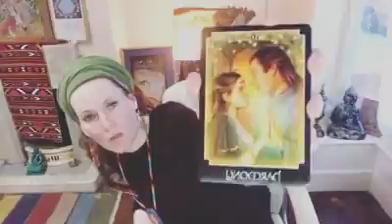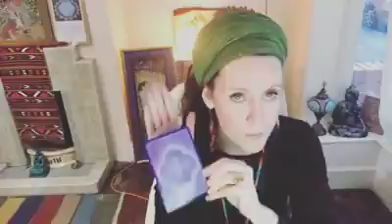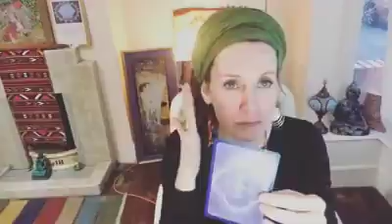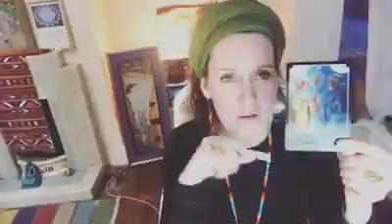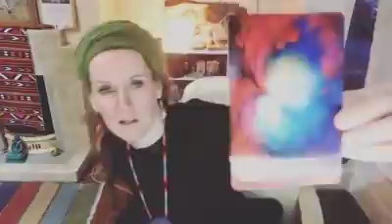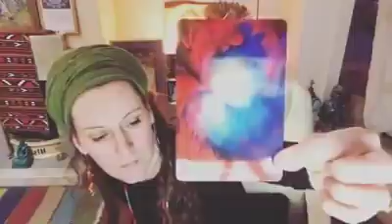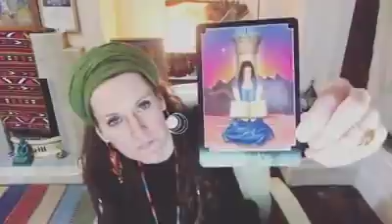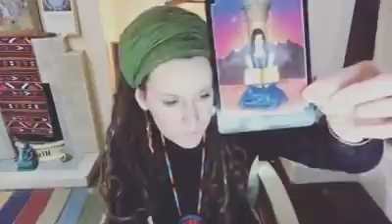MOST POWERFUL ACTIVATING VIDEO FOR DIVINE FEMININES EVER... WONDERFUL NEWS FOR TWINS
UNIONS INCOMING

PREPARE FOR HUGE SHIFTS IN MARCH

SOLAR FLASH IS IMMINENT

CANT WAIT TO SEE U ALL AT THE 3.3.3 CHRIST SEAL TRANSMISSION ON THE 3RD MARCH

3.3.3. Christ Seal transmission

The 3.3.3. Christ Seal activation transmission will take place on the 3rd of March at 11:11 a.m. Pacific Time 7:11 p.m. UK time. On this date we are being called to gather together to work with the Potent numerological energies of the 3.3.3 which is a master number. The 3.3.3. codon is correlated to the energetics of the Divine Trinity which refers to the Holy Mother, the Holy Father and the divine Christ/Sophia child.

On this particular portal date of the 3rd of March, we are being guided to fully activate the Christ seal that is stored in the claustrum in the human brain.

33 is representative of the 33 vertebrae that lead from the base of the spine to the top of the spine. The Ascension of one's consciousness is intricately connected to the number 33 and the raising of one's own kundalini energy from the base of the spine, throughout all of the chakras and energy systems so that it may reach the pineal gland and the claustrum, where this sacred oil is stored, awaiting the souls predestined triggers, that will activate the full release of the sacred oil that is stored within our brains.

This is extremely high level spiritual work to be involved with, and please know that all of those who come forward to be part of this transmission will receive a profound level of assistance with regards to fully stabilizing in their full Christ consciousness avatar self.

We are also being guided to work with the higher self of Nikola Tesla who, as we know channeled the means for human beings to access free energy, but which was blocked by the Old dark forces that were, Who quickly realised that they would be unable to make any money from free energy.

Nikola Tesla is an ascended master that is working very closely with the earthly realm currently, and in the 3.3.3 transmission, we are being strongly guided to remove on the etheric plane, all plans and intentions for the 5G agenda, and in its place we are being guided to fully empower and activate Nikola tesla's free energy grid.

We in the transmission groups have achieved unimaginable results from coming together in this particular vibration, with these particular intentions.

Please know, it really is imperative that as many beloveds come forward to take part in this extremely important transmission as possible.

This  sacred work is offered on an energetic exchange basis

and send £22.00 or £11.00 in GBP to PayPal following the link. In order to join the group you must receive a pdf file with instructions to add yourself to the EVENT  group..